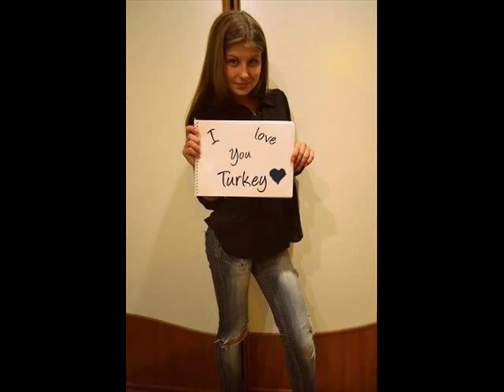Sexy photos of Polina Egorova